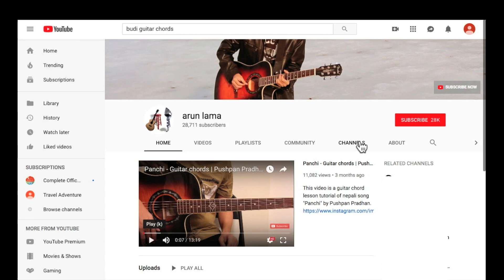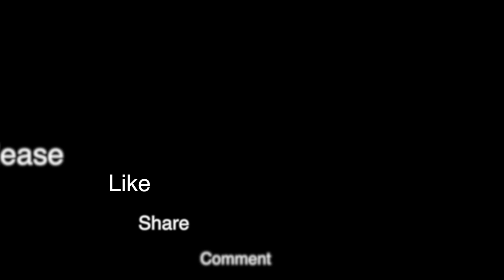Major Bar chords - Beginner | Basic chord lesson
This video is about beginner basic Major Bar chords lesson.